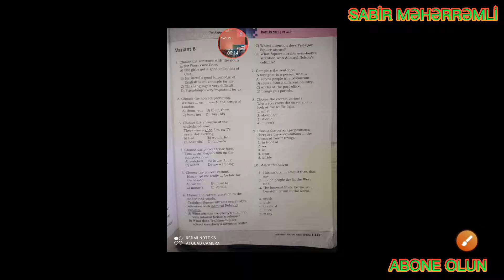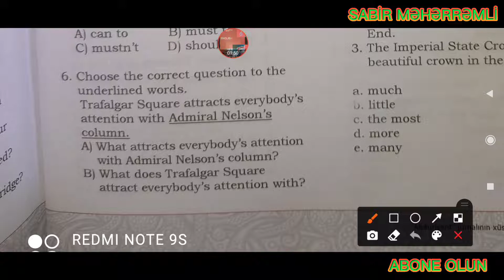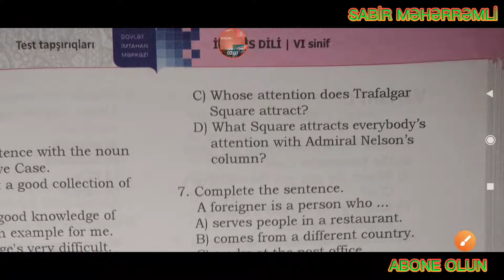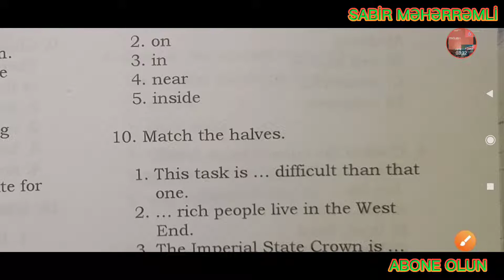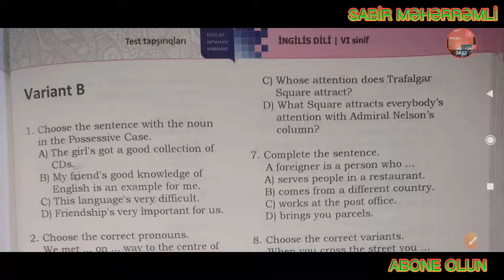İngilis dili 6-cı sinif DİM (Bölmə 3 Variant B)